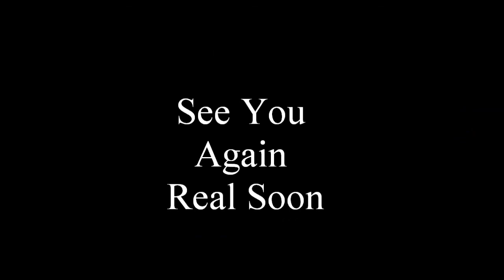Michael's Daily Musings #9